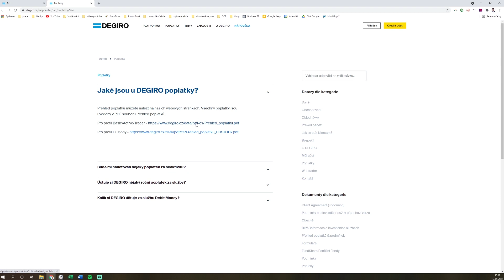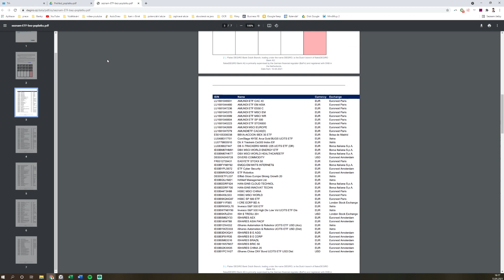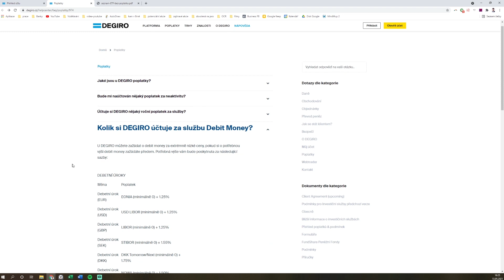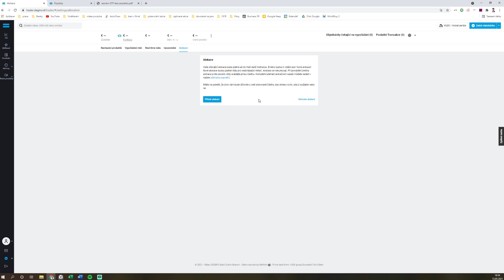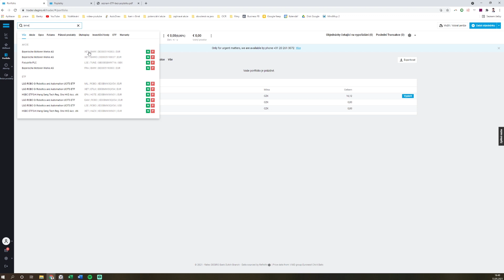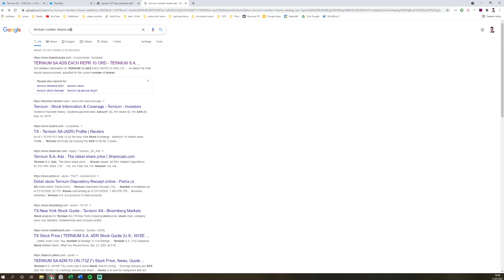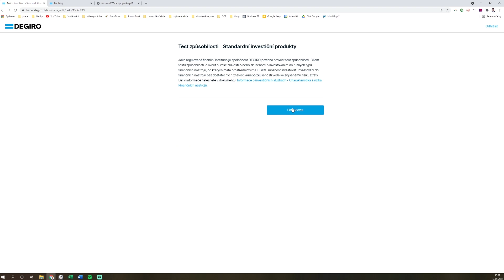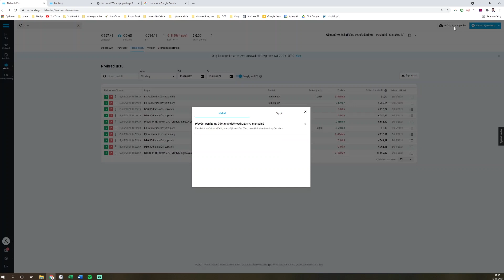Pokročilé funkce na Degiro a rozdíl mezi prioritní a kmenovou akcií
Tentokrát jsem se podíval na Degiro pořádně do hloubky a snažil jsem se odpovědět na otázky:
Jaké poplatky má Degiro na jaké burze?
Jak funguje obchodování na Margin na Degiru a kdy nastane margin call?
Úroky marginu na Degiro.
Jaký je rozdíl mezi prioritní a kmenovou akcií?

0:00 Úvod
0:50 Poplatky
3:50 Margin na Degiru
5:10 úrok na Margin
8:10 Kdy nastane Margin Call?
10:15 Prioritní a kmenové akcie
11:55 Co jsou to loty akcií?
14:15 skupina standartních akcií
15:14 úprava objednávky na Degiro
17:10 výběr prostředků z Degira
18:00 shrnutí
18:59 Závěr a rozloučení